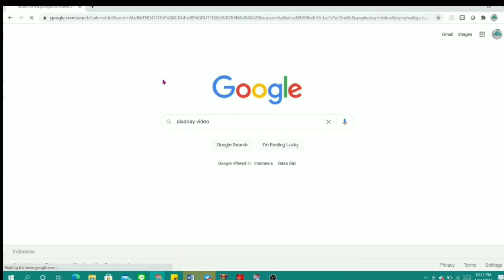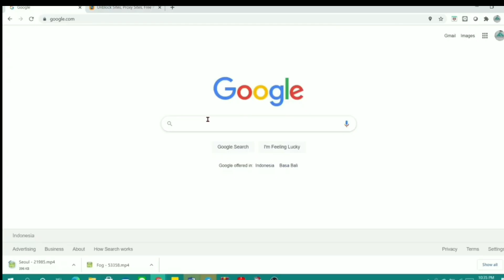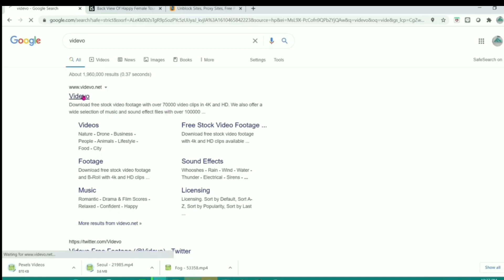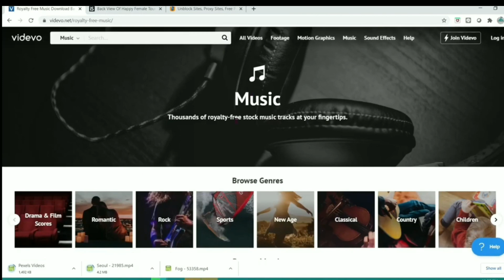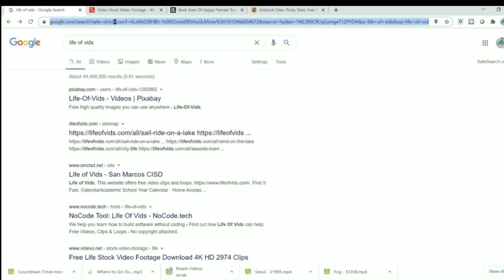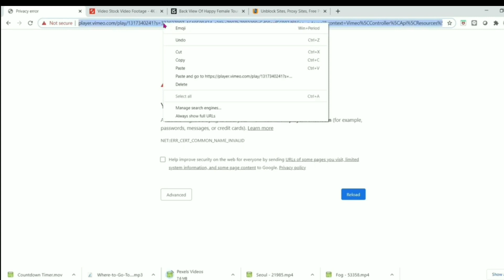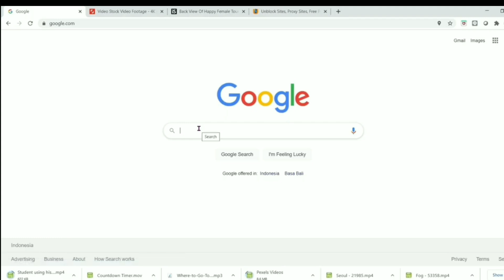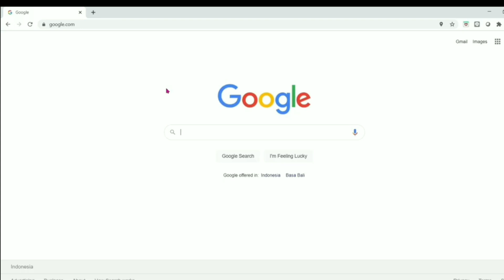CARA DOWNLOAD VIDEO NO COPYRIGHT | VIDEO BEBAS HAK CIPTA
Video background no copyright
Video tanpa hak cipta
Download video no copyright
Cara donload video no copyright
Video latar belakang gratis
Download video gratis di google
Bagaimana sih cara download video yang tidak kena hak cipta /no copyright

Mau tau caranya ya Tonton video ini sampai selesai channel ini berisi tentang berbagai video pengetahuan , musik , gaya hidup , dan suka suka yang positif

Dan melalui aplikasi youtube channel POLTANGAN TV menyajikan video yang lagi trending saat ini maupun video yang anda butuhkan untuk menambah pengetahuan dan inspirasi dalam hidup anda , jadi sangat tepat sekali bila anda melihat dan SUBSCRIBE channel ini agar anda semua tidak ketinggalan dalam pengetahuan dan berita berita yang sedang trending saat ini dalam video channel ini